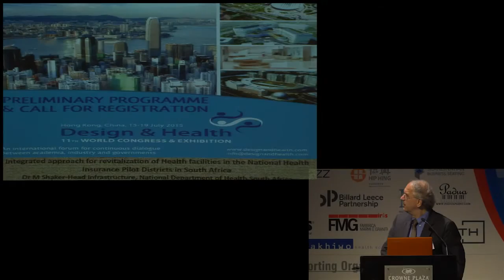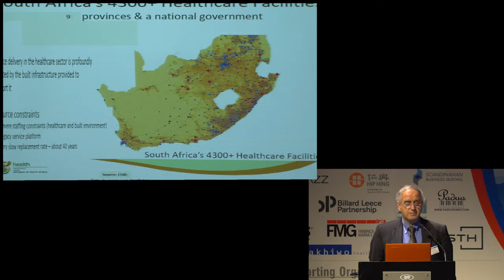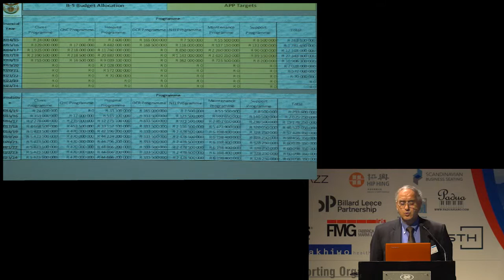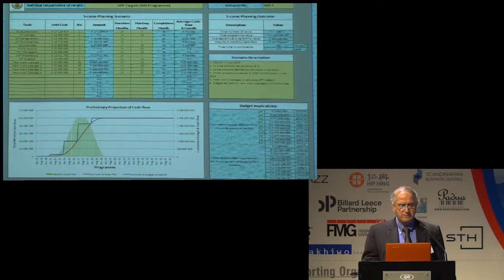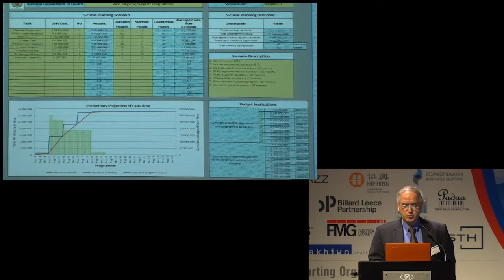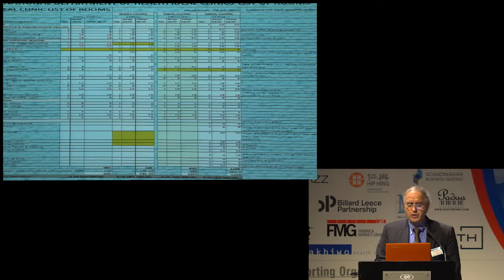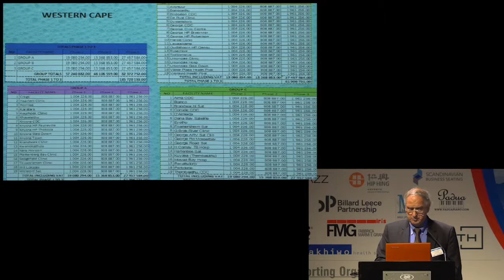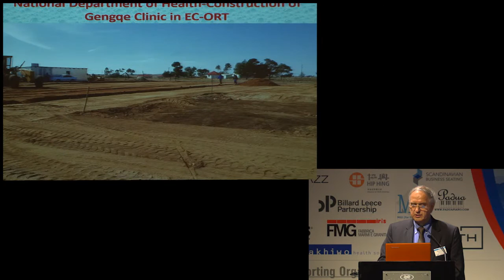Day 3, 02 Massoud Shaker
Dr. Massoud Shaker,
Head of Infrastructure, Ministry of Health, South Africa
The Introduction of South African Healthcare